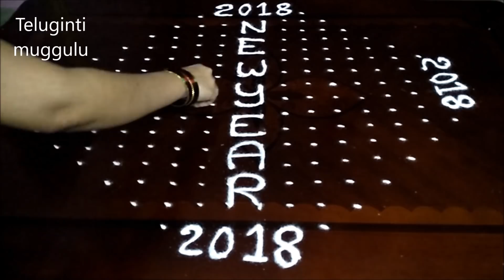New Year 2018 Rangoli designs With 18-4-4 dots | Happy New Year Muggulu Designs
sankranthi#New Year 2018 Rangoli designs With 18-4-4 dots | Happy New Year Muggulu Designs